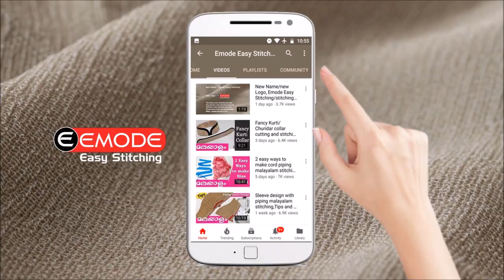Simple churidar top neck design stitching malayalam /beginners EMODE Malayalam Stitching